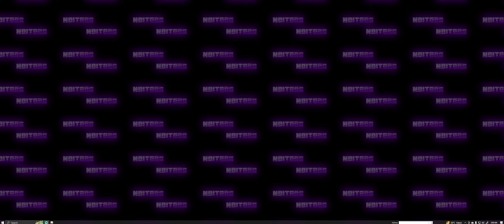EVENT FONTAINE 4.3 BAGIAN AKHIR | HARTA YANG HILANG | GENSHIN IMPACT